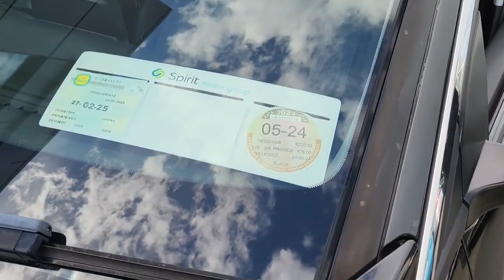191D21505 - Peugeot 5008 Allure 1.2 130 6.2 4DR RefId: 468352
Introducing the stunning 2019 Peugeot 5008 Allure 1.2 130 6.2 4 Door in sleek black. This MPV is packed with comforts and features such as air conditioning, cruise control, and Bluetooth phone connectivity. Safety is a priority with ABS, multiple airbags, and parking assistance included. The exterior boasts a modern design with roof rails and LED lights. With a stop and start system and a powertrain warranty, this vehicle is both efficient and reliable. Plus, it comes with a full multi-point health and safety check and a comprehensive warranty. Dont miss out on this incredible offer Call us or visit spiritmotorgroup.ie for more information on how you can drive home in this amazing 2019 Peugeot 5008 Allure today.